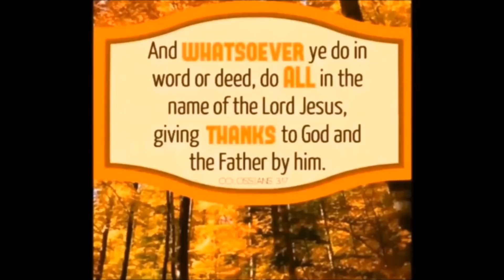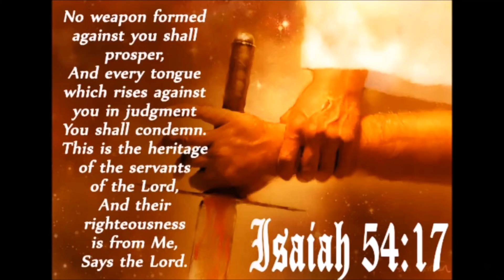Worthiness by Jason Sciscoe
Rev. 5:1 And I saw in the right hand of him that sat on the throne a book written within and on the backside, sealed with seven seals. 2 And I saw a strong angel proclaiming with a loud voice, Who is worthy to open the book, and to loose the seals thereof? 3 And no man in heaven, nor in earth, neither under the earth, was able to open the book, neither to look thereon. 4 And I wept much, because no man was found worthy to open and to read the book, neither to look thereon.

The Lamb is Worthy

5 And one of the elders saith unto me, Weep not: behold, the Lion of the tribe of Judah, the Root of David, hath prevailed to open the book, and to loose the seven seals thereof. 6 And I beheld, and, lo, in the midst of the throne and of the four beasts, and in the midst of the elders, stood a Lamb as it had been slain, having seven horns and seven eyes, which are the seven Spirits of God sent forth into all the earth. 7 And he came and took the book out of the right hand of him that sat upon the throne. 8 And when he had taken the book, the four beasts and four and twenty elders fell down before the Lamb, having every one of them harps, and golden vials full of odours, which are the prayers of saints. 9 And they sung a new song, saying, Thou art worthy to take the book, and to open the seals thereof: for thou wast slain, and hast redeemed us to God by thy blood out of every kindred, and tongue, and people, and nation; 10 And hast made us unto our God kings and priests: and we shall reign on the earth.

The Lamb Exalted

11 And I beheld, and I heard the voice of many angels round about the throne and the beasts and the elders: and the number of them was ten thousand times ten thousand, and thousands of thousands; 12 Saying with a loud voice, Worthy is the Lamb that was slain to receive power, and riches, and wisdom, and strength, and honour, and glory, and blessing. 13 And every creature which is in heaven, and on the earth, and under the earth, and such as are in the sea, and all that are in them, heard I saying, Blessing, and honour, and glory, and power, be unto him that sitteth upon the throne, and unto the Lamb for ever and ever. 14 And the four beasts said, Amen. And the four and twenty elders fell down and worshipped him that liveth for ever and ever.